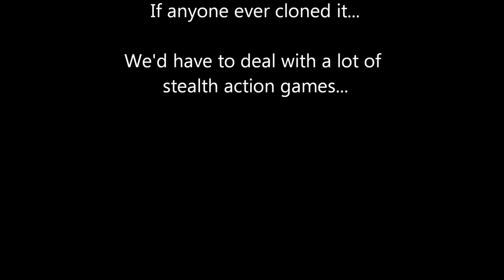Rek Plays: Hitman Blood Money - Ep36 M6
47 channels anime to defeat his rival and complete all objectives.

Kenshiro Voice Clip.